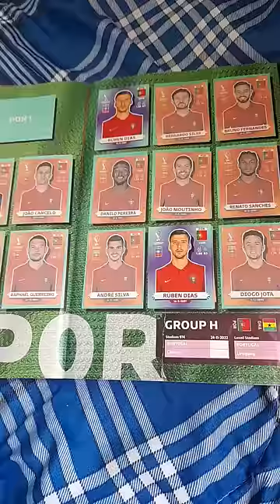ME SALIO CRISTIANO RONALDO